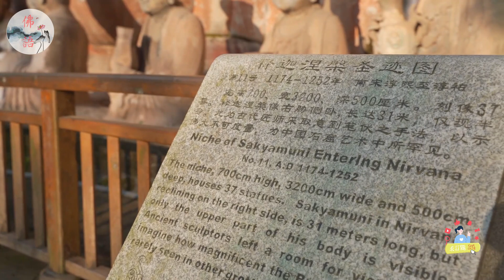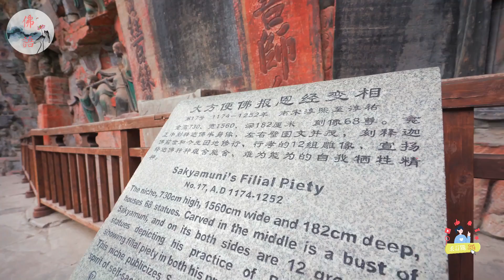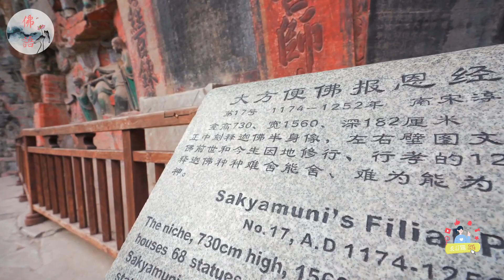生肖馬哪年財運好？2024龍年福澤綿綿，2025蛇年財運滾滾【佛語】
屬馬人在不同生肖年份中的財運如何？這個視頻將為你詳細介紹屬馬的人在每一個生肖年份中的財運特點和建議，讓你更好地瞭解自己的財富命運。你會發現，從鼠年到豬年，馬的財運可以說是福澤綿綿，財運滾滾。通過穩健的投資和理財，聰明的決策和機智的把握機會，屬馬的人可以實現財富的持續增長。無論是勇往直前的鼠年，還是穩中求勝的羊年，屬馬的人都能夠以自己的努力和智慧，開創屬於自己的財富傳奇。如果你想知道更多關於生肖馬財運的資訊，就趕快點擊下方的播放按鈕，觀看我們的視頻吧！

What is the financial fortune of the equine people in different zodiac years? This video will provide you with a detailed introduction to the financial characteristics and suggestions of people born in the Year of the Horse in each zodiac year, allowing you to better understand your wealth and destiny. You will find that from the Year of the Rat to the Year of the Pig, the horse's fortune can be said to be continuous and prosperous. Through prudent investment and financial management, smart decision-making, and clever seizing of opportunities, people born in Malaysia can achieve sustained wealth growth. Whether it is the year of the Rat that marches forward bravely or the year of the Sheep that strives for victory steadily, people born in the Year of the Horse are able to create their own wealth legends with their own efforts and wisdom. If you want to know more information about the financial luck of the zodiac horse, please click on the play button below and watch our video!
運程2024，
2024 生肖 ，
佛語，
農曆新年，
地藏經，
佛禪 ，
佛說，
佛教，
語錄 ，
2023運程,
算命，
子平八字，
生肖，
風水，
命理，
禁忌，
發財，
橫財，
事業運，
財運，
運勢，
故事，
八字，